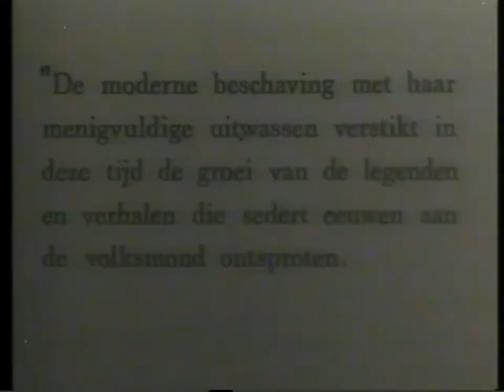City Video International/D.L.S. Film (1984/1958)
I hope you are fine with me uploading logos from your videos
From "Dorp aan de Rivier"